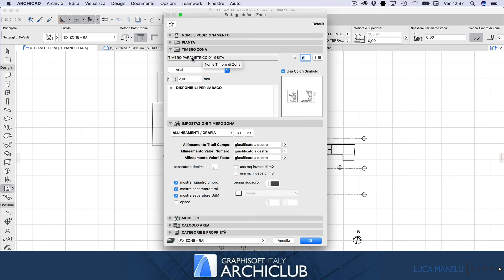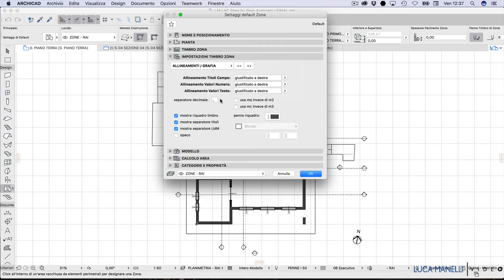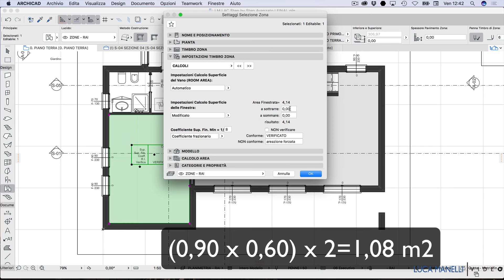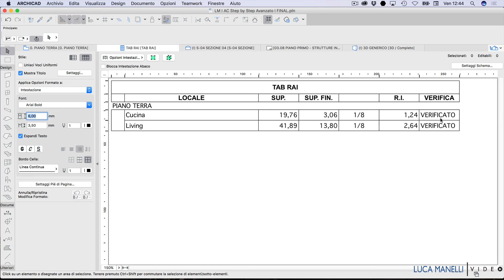Calcolo RAI con ARCHICAD e il Timbro Zona GS ITA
Come calcolare i rapporti RAI con ARCHICAD? GRAPHISOFT ITALIA ha reso disponibile per gli utenti ARCHICLUB il Timbro Zona GS ITA che oltre a effettuare il calcolo del rapporto RAI permette di fare altri calcoli, come ad esempio l'altezza media ponderale nei sottotetti.

Se ne vuoi sapere di più puoi visitare il mio blog